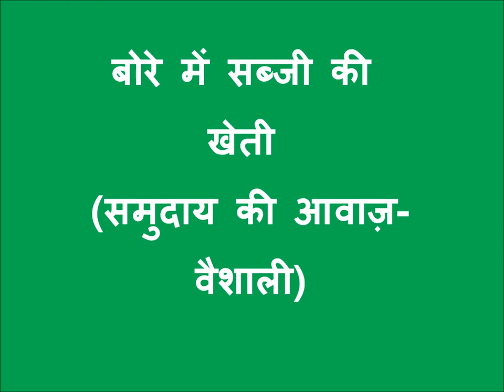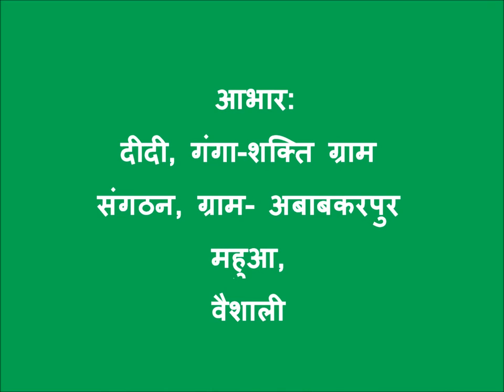Sack Farming Community Voice, Vaishali